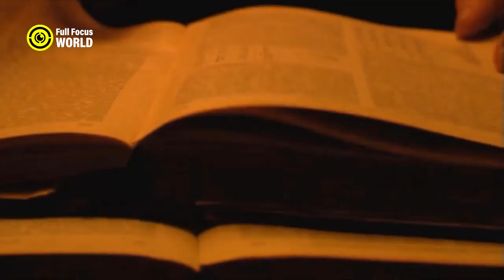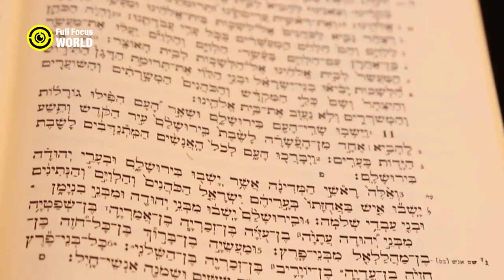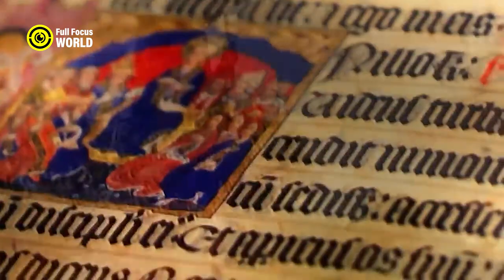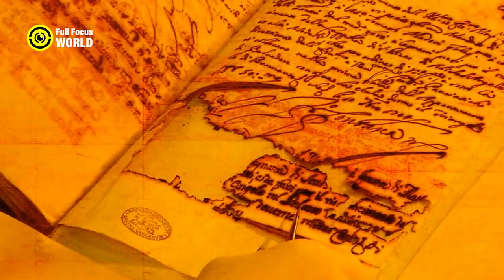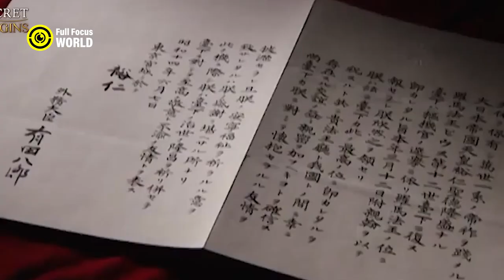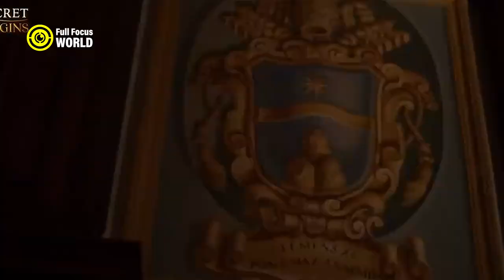The Vatican's FORBIDDEN FILES: What Are They Hiding?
Curious about the 10 banned files stored in the Vatican's secret archives? In this video, I will describe the contents of these files that reveal some of history's greatest secrets. Why are these files banned? What are the things the Vatican is trying to hide? Here are 10 Banned Files of the Vatican:
The Chinon Parchment
The Archives of the Inquisition
The File on Galileo
The File on the Shroud of Turin
The File on the Knights Templar
The File on the Borgias
The File on the Vatican Bank
The File on the Vatican's Role in World War II
The File on the Vatican's UFO Files
The File on the Vatican's Secret Societies

Welcome to Full Focus World, for the world's top 10 list videos. Whether you are looking for the best music, movies, games, sports, technology, food, travel or more, we have you covered with our informative and entertaining explainer videos. You will also find amazing videos about celebrities, politics, superheroes and other fascinating topics that will keep you hooked. Full Focus World is the best listings channel to satisfy your curiosity and discover the most interesting, shocking, weird, mysterious and unknown facts about the world.